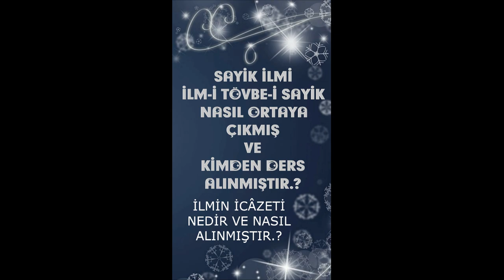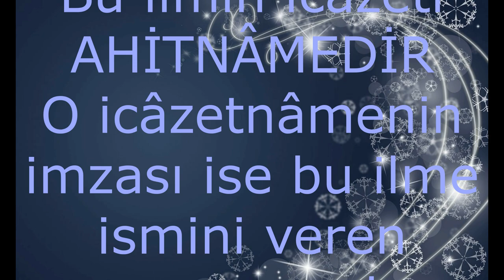SAYİİK İLMİ NASIL ÇIKTI VE NASIL DERS ALINDI